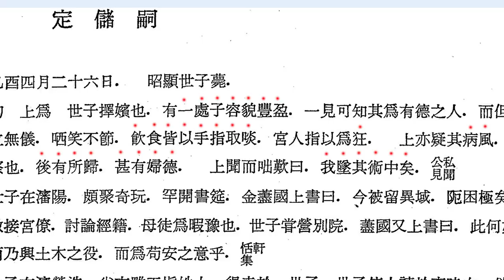처녀타령 동백타령 세조와 양주처녀 인조를 속인 처녀고사 칠실의 걱정 고사 동백타령 중심으로 김병준 풍류마실4_The story of the king and lady of Korea